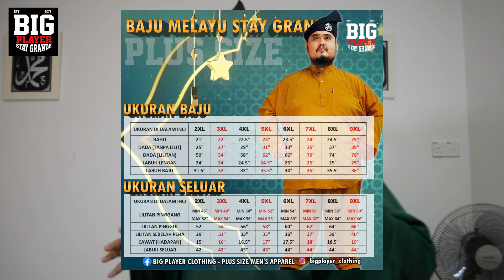BAJU MELAYU 2021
BAJU MELAYU PLUS SIZE EDISI STAY GRANDE BY BIG PLAYER CLOTHING
Berita yang di tunggu tunggu telah muncul. Kami persembahkan 10 warna untuk anda pilih ya. Baju Melayu Big Player ini di datangkan sepasang dengan seluar.
Untuk baju melayu ini Harganya bermula dari RM180 sehingga RM 210 mengikut saiz. Harga sepadan dengan pakaian. Nak tahu kenapa?

ZKREPEK DAH MENDARAT DI SENDAYAN. JANGAN LEPASKAN PELUANG INI... SEMENTARA STOK MASIH ADA...
👉🏻READY STOCK👈🏻
✅UBI ORIGINAL 450gram
✅UBI PEDAS  450gram
✅UBI CHEESE 450gram
✅UBI TELUR MASIN 450gram
✅UBI PEDAS MANIS 450gram